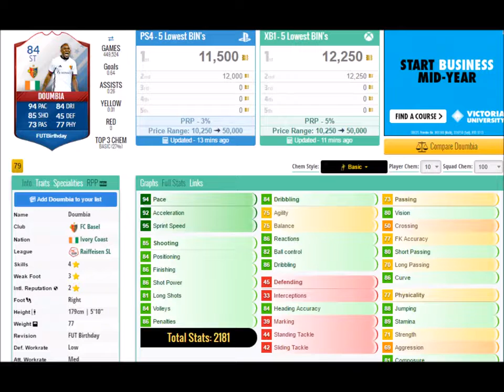BEST AND FASTEST STRIKER ON THE GAME !!! FB Seydou Doumbia 84 Player Review FIFA 17 UT